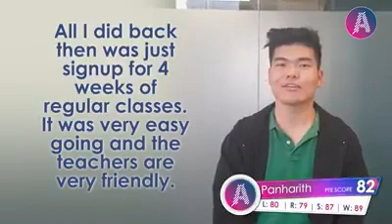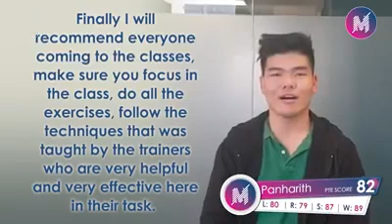PTE Success- Panharith scored PTE Academic 82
⚡ Welcome to our 𝗣𝗧𝗘 𝟱 𝗠𝗶𝗻𝘂𝘁𝗲 𝗦𝗰𝗵𝗼𝗼𝗹 where we will explain everything about 𝑷𝑻𝑬 𝒊𝒏 𝒋𝒖𝒔𝒕 5 𝒎𝒊𝒏𝒖𝒕𝒆𝒔 so that you can easily understand how to ease in your next PTE exam.

👉This channel is all about FREE PTE Content!

🎉 Our 𝐬𝐞𝐜𝐫𝐞𝐭 𝐫𝐞𝐜𝐢𝐩𝐞 can make your exam 𝐥𝐞𝐬𝐬 𝐝𝐢𝐟𝐟𝐢𝐜𝐮𝐥𝐭.

You could be the next person in our 𝐡𝐚𝐥𝐥 𝐨𝐟 𝐟𝐚𝐦𝐞 to go down a 𝐦𝐚𝐠𝐧𝐢𝐟𝐢𝐜𝐞𝐧𝐭 𝐩𝐞𝐫𝐬𝐨𝐧 and a 𝐫𝐨𝐥𝐞 𝐦𝐨𝐝𝐞𝐥 in our BRISBANE PTE STUDY CENTRE and you will get $𝟱𝟬 𝗰𝗮𝘀𝗵 for your success with us.

🍾 Sometimes we give you away from $𝟭𝟬𝟬 𝗰𝗮𝘀𝗵 𝘁𝗼 $𝟱𝟬𝟬 𝗰𝗮𝘀𝗵 back just by listening to us and getting a score.

- Make it happen today and join our 𝟒𝟎𝟎𝟎-𝐬𝐭𝐮𝐝𝐞𝐧𝐭 𝐠𝐫𝐨𝐮𝐩.

- You have nothing to worry about as our 𝐬𝐭𝐫𝐚𝐭𝐞𝐠𝐢𝐞𝐬 is designed to show you 𝐬𝐭𝐞𝐩-𝐛𝐲-𝐬𝐭𝐞𝐩 to get a score in the 𝐬𝐡𝐨𝐫𝐭𝐞𝐬𝐭 𝐩𝐨𝐬𝐬𝐢𝐛𝐥𝐞 𝐭𝐢𝐦𝐞.

👉So simply put- don’t miss our PTE class.